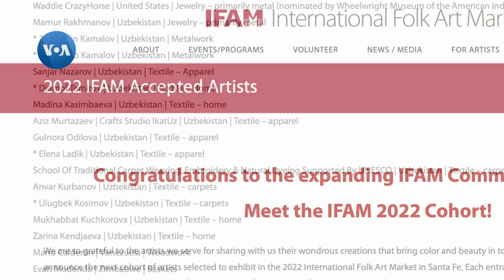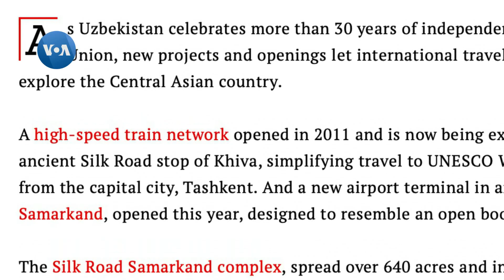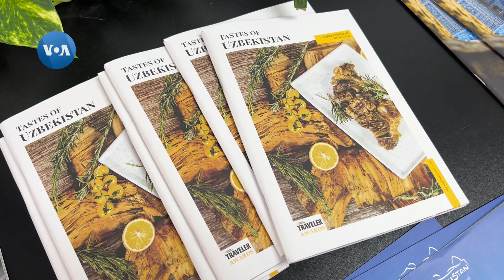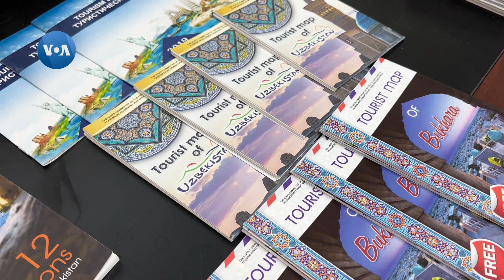Santa Fe hunarmandlar yarmarkasida o'zbekistonliklar faol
Har yili Nyu-Meksiko shtati Santa Fe shahridagi xalqaro yarmarkada o’nlab o’zbekistonlik hunarmand va tadbirkorlar ishtirok etadi. Bu orada “Time” jurnali 2022-yilda sayohat qilish uchun tavsiya etadigan 50 nodir manzillar ro’yxatiga O’zbekistonni ham kiritdi.